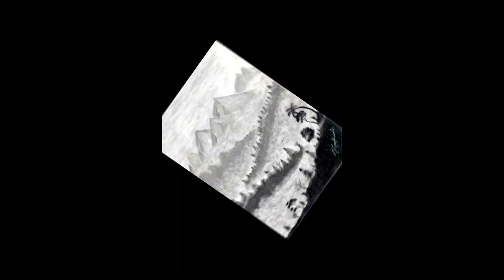🎨Mystic Forest🎨Speed Drawing #04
Mystic Forest | Speed Drawing

Canson A4 140g/m²
Graffit HB, 2B, 4B e 6B

Music: Koe no Katachi OST (聲の形) Fingerstyle Guitar Cover
This is an arrangement of 'LIT' from the Koe no Katachi / A Silent Voice (聲の形) Soundtrack by Eddie van der Meer.